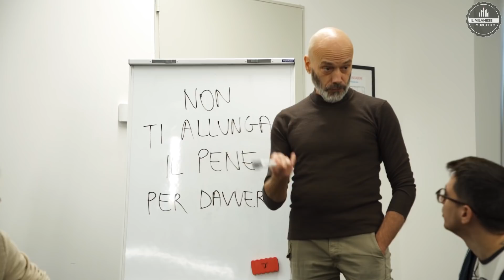Il Milanese Imbruttito - La Milano che NON conosci - ep.2 Why-fi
Sicuri di sentirvi al sicuro? FBL state of mind

Imbruttiti, secondo appuntamento con "La Milano che non conosci". Oggi siamo venuti in Corso Como ad incontrare Carlo di Why-fi. Qui ci passano quelle persone che hanno sempre creduto ciecamente a tutto ciò che arriva da internet: fake News, cospirazionisti, persone che si fingono altre persone sui social, phishing, truffe... insomma avete capito!